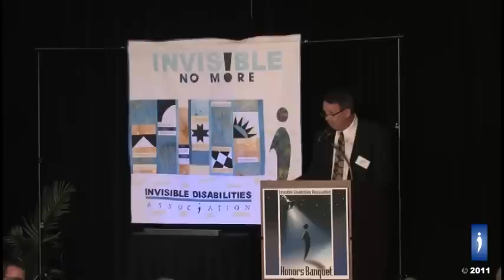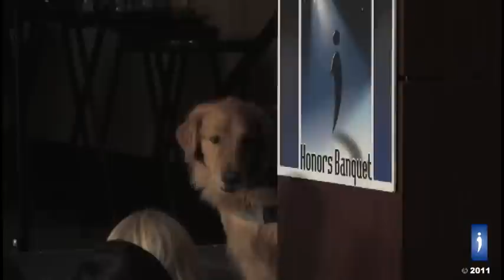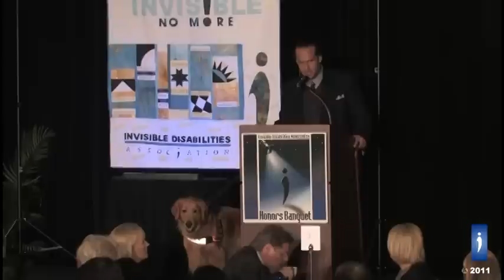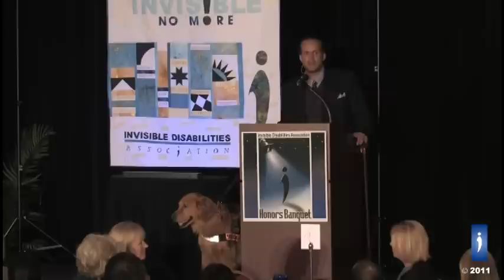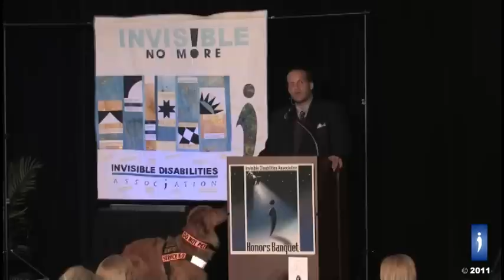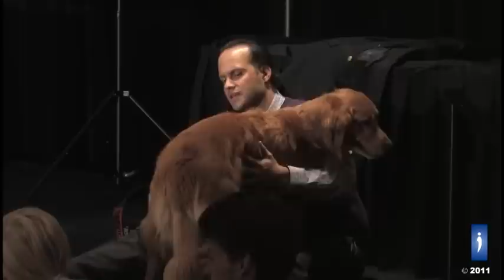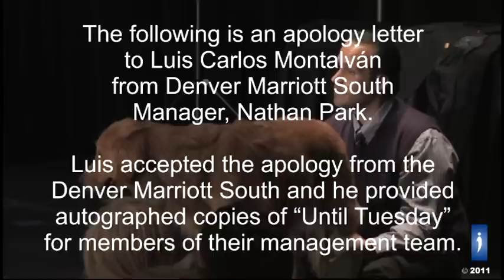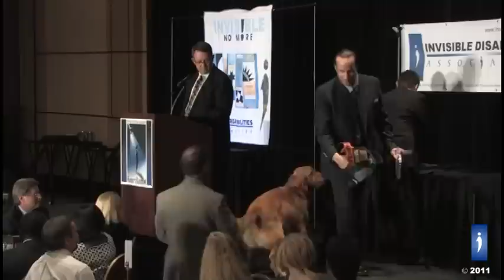The Invisible War with IDA Speaker, Fmr Capt Luis Carlos Montalván and Tuesday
This video was filmed in Denver, Colorado at the 2011 Honor Awards Banquet held by the Invisible Disabilities Association. Luis and Tuesday were the Keynote Speakers for the evening. Luis was also the first to receive the Invisible Disabilities Association's Invisible Hero Award.

Luis Carlos Montalván is a 17-year veteran and former Captain in the U.S. Army, where he earned the Combat Action Badge, two Bronze Stars, and the Purple Heart. Luis is the author of "Until Tuesday" which debuted 18 on the New York Times Best Seller List for Hardcover Nonfiction Books and remained on the list for 5 weeks. A movie, based on the book, is due to release in 2012.

Luis shares his amazing story of the "war after the war" with invisible disabilities, Post Traumatic Stress Disorder (PTSD) and Traumatic Brain Injury (TBI) and how his service dog, Tuesday, has given him hope and healing. Before Tuesday came into Luis' life, he was overwhelmed by his debilitating injuries, memories and could barely leave the house due to Agoraphobia. Tuesday assists Luis with his balance, retrieves things off of the floor, reminds him to take his medications, wakes him up when he is having flashbacks, gets Luis out of the house, gives him the unconditional love we all need to give us strength and much more.

Also in this video: Master of Ceremonies, Rick Crandall, The Breakfast Club Host on KEZW 1430 Radio Wayne Connell - Founder & President of the Invisible Disabilities Association

The Invisible Disabilities Association (IDA) encourages, educates and connects people and organizations touched by illness, pain and disability around the globe.